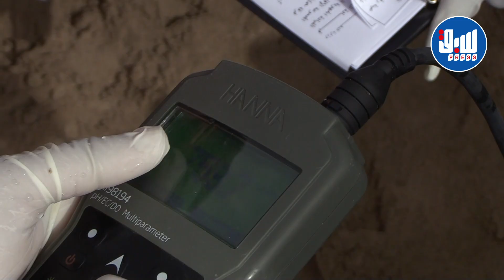فرقة خاصة من الدرك بمستغانم تقوم بأخذ عينات من مياه البحر لتحليلها والتأكد من إمكانية السباحة